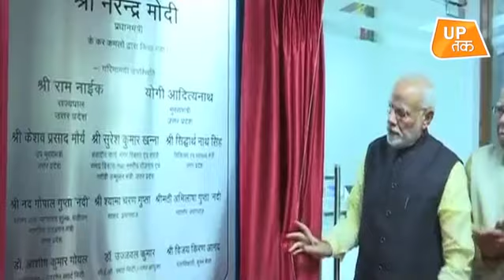राफेल के 'वॉर ज़ोन' में अब चली 'मोदी मिसाइल' | UP Tak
राहुल ने चुन-चुन कर हर उस मसले को चुना ...जो बीजेपी की कमजोर कड़ी है । लेकिन सबसे बड़ा हथियार उसे राफेल के तौर पर मिला, जिससे वो बीजेपी के ब्रांड ईमानदारी पर हमला कर सके ..। राहुल ने अकेल दम पर इसे थामा ...अब पूरे विपक्ष के लिए ये बड़ा हथियार बन गया...